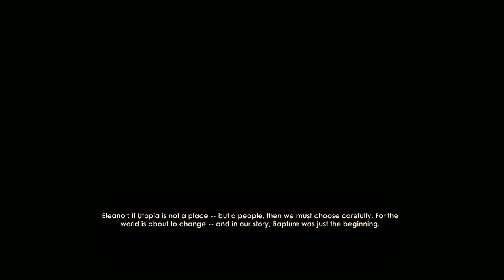BioShock 2 Remastered part 11 End